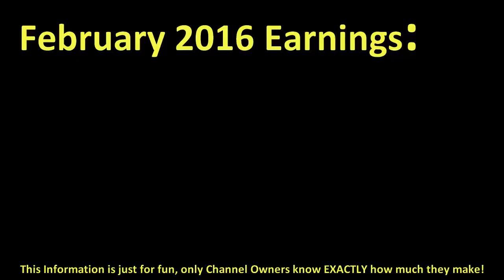How much DIMITRI VEGAS AND LIKE MIKE made money on YouTube { In February 2016 }